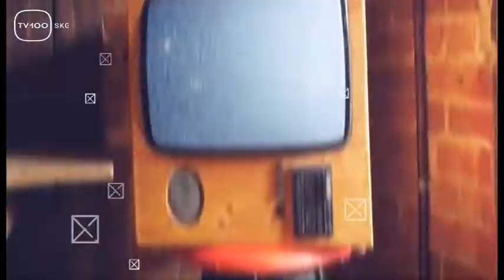Το δέρμα της πόλης - trailer(TV100-2021 καλοκαίρι)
Το Μέγαρο Λόγγου ή κόκκινο σπίτι (Βασιλική Μάσεν - Αρχιτέκτων Μηχανικός μέλος Μελετητικής ομάδας αποκατάστασης, Περσεφόνη Θεοχάρη - Πολιτικός Μηχανικός). Επιμέλεια – παρουσίαση: Χρήστος Κατσικογιώργος